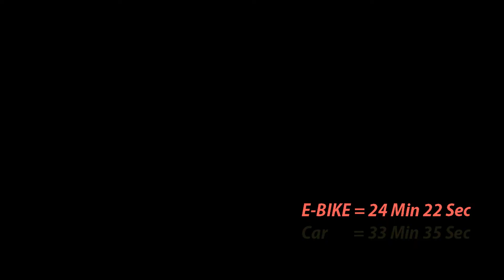Bike to Work Week: E-bike VS Car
In the spirit of Bike to Work Week, the team at Shocke Bikes conducted an experiment to examine the efficacy of commuting to work using an electric bike as compared to a car. What initially started out as a challenge between two co-workers ended up as quite a telling tale.

Starting Point: McDonald's in Richmond by number 3 road and Granville Ave
Mid-Check point: River Rock Casino in Richmond
End Destination: Oakridge mall on Cambie st and 41st Ave in Vancouver

Total Distance traveled:

Bike = 9 km
car = 12 km

Constraints:
• Both car and bike must obey all their respective transportation rules and regulations
• The routes that both these vehicles took were as similar as possible, in order to increase the validity of the experiment
• The time stopped when each party met at the final destination on foot, meaning that the comparison factored the time spent parking the car and locking the bike.

by J.Lang
Featuring Airtone